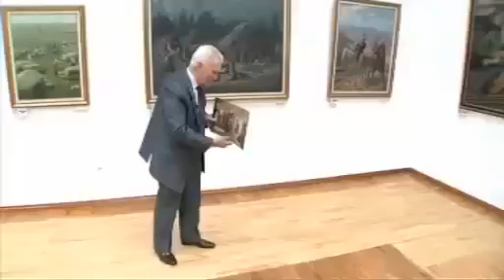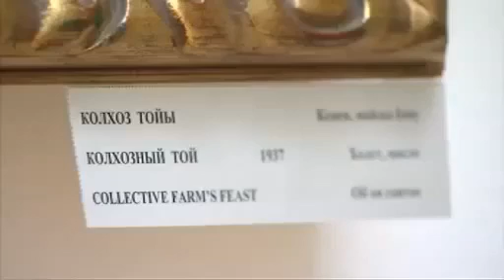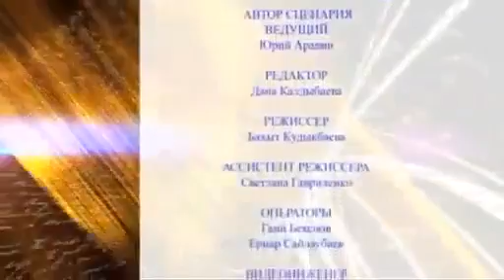История казахского танца в живописи